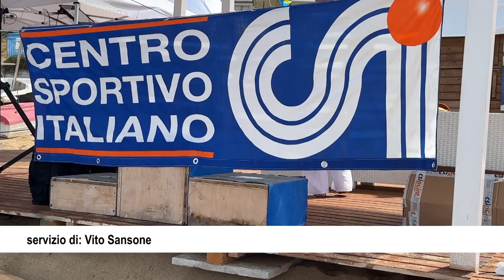CASTELLABATE SUCCESSO PER LA GRAN FONDO DI NUOTO IN ACQUE LIBERE